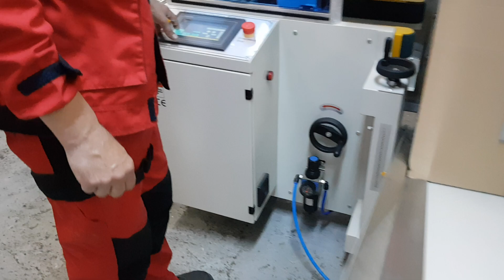Masina de format si sigilat cutii | Box Forming and Sealing Machine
RO :
Viteza de productie : 8 buc / min
Presiune aer : 6 kg/cmc
Cosumul de aer : 450 LN / min
Latimea benzii adezive : 48 / 60 / 75 mm

EN :
Working speed : 8 pcs / min
Air pressure : 6 kg / cmc
Air consumption : 450 LN / min
Duct tape thickness : 48 / 60 / 75 mm